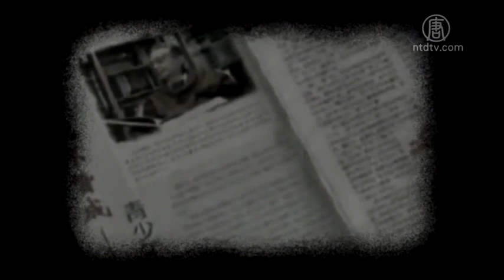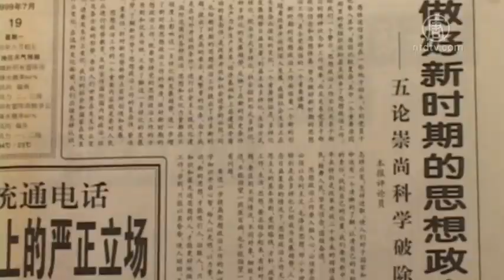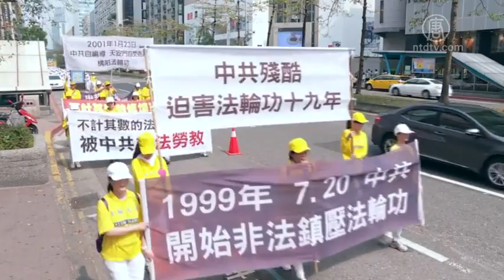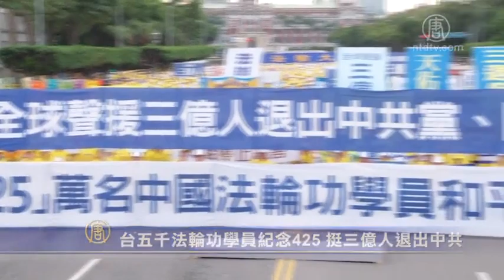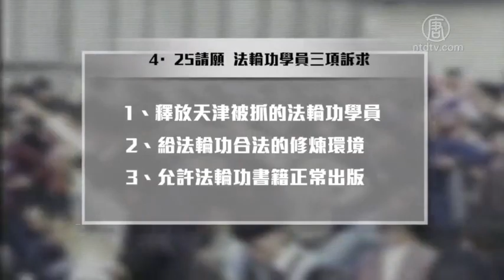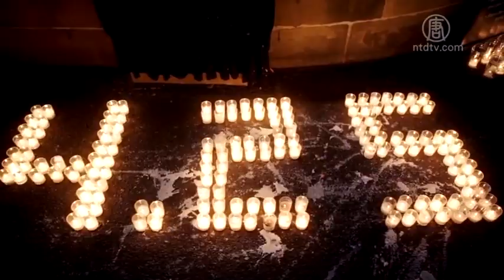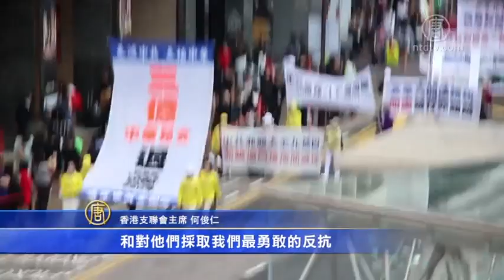台湾五千法轮功学员纪念「四二五」 挺三亿人三退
信仰点亮希望 法轮功学员「四二五」十九周年
「四二五」上访十九周年 台湾法轮功学员反迫害游行
英国法轮功学员纪念「四二五」 回忆和平上访
乌克兰举行「四二五」十九周年纪念活动
悉尼烛光夜悼 呼吁中共停止迫害
「四二五」周年 支联会谴责中共迫害法轮功